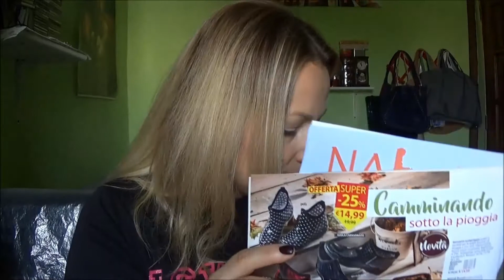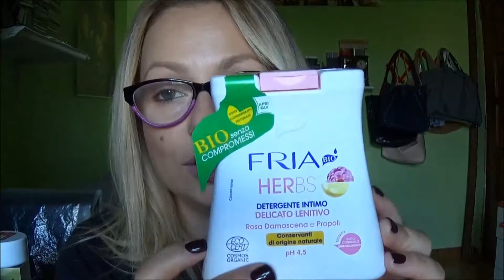SPACCHETTIAMO BOTTEGA VERDE! PIU REGALINI COMPLEANNO AND MORE!!!